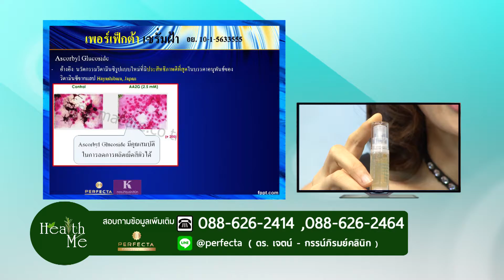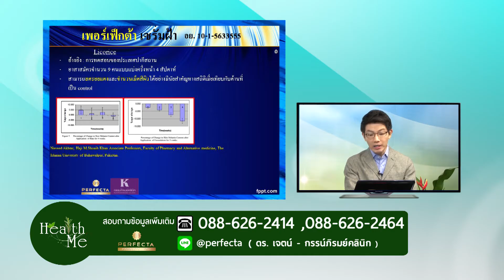รายการ Health Me T2 B1